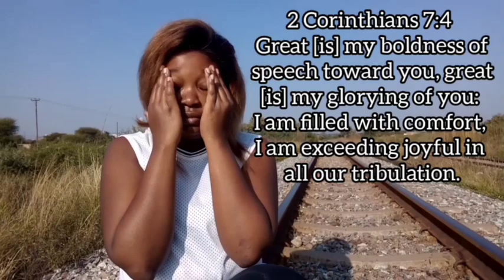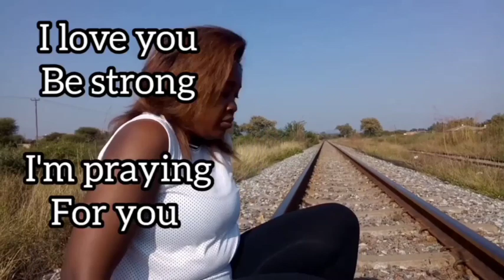RAPED AT 16|| MENTAL HEALTH AWARENESS MONTH || MOTSWANA YOUTUBER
In the commemoration of Mental Health Awareness Month, May I thought I would share with you my journey.

In this video I share what triggered my anxiety, depression and suicidal thoughts for a good part of my grown up life. I got raped at 16 and that is when everything spiraled out of control.

Please watch to the end of the video, share your experiences with me, ASK ME ANYTHING and most certainly share my story. I'm hoping it could start a conversation and possibly help 1 person.

Please comment with your thoughts, DM ME PRIVATELY IF YOU WANT TO BE ANONYMOUS.

Gmail

3916454